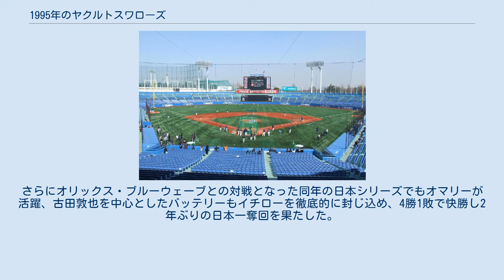1995年のヤクルトスワローズ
1995年のヤクルトスワローズ（1995ねんのヤクルトスワローズ）では、1995年のヤクルトスワローズにおける動向をまとめる。
 この年のヤクルトスワローズは、野村克也監督の6年目のシーズンであり、2年ぶり4度目のリーグ優勝と2年ぶり3度目の日本シリーズ制覇を果たしたシーズンである。
 前年3連覇を逃したチームは巨人対策のため、OBの角盈男を投手コーチに招聘。
また、前年まで二軍監督を務めマネージャー暮らしの長かった松井優典をヘッドコーチに迎えるなど、就任6年目の野村監督はコーチ陣を再編。
開幕前はFAで広沢克己と自由契約によりジャック・ハウエルが巨人に移籍により戦前の下馬評では苦戦が予想される中（3位か4位と予想する評論家が多かった）、開幕戦は斎藤雅樹に完封負けを喫したものの翌試合では桑田真澄に完封される目前で飯田哲也への危険球により退場に追い込まれた後リリーフで登板した橋本清、石毛博史を攻略し逆転勝ちをおさめ続く第3戦も勝利する。
その次の対中日戦で阪神を自由契約になりヤクルトに加入したトーマス・オマリーが3打席連続本塁打を放つなど、オマリーとロッテから加入のヘンスリー・ミューレン、そしてテスト入団のテリー・ブロスの外国人勢の大活躍によりチームは7月まで首位を独走するが、三村敏之監督率いる広島に1ゲーム差と迫られた。
しかし8月以降広島の主力選手にアクシデントが続出すると再び突き放し、9月9日の巨人戦ではブロスがノーヒットノーランを達成して巨人の自力優勝を消滅させると、最後は2年ぶりにリーグ優勝。
さらにオリックス・ブルーウェーブとの対戦となった同年の日本シリーズでもオマリーが活躍、古田敦也を中心としたバッテリーもイチローを徹底的に封じ込め、4勝1敗で快勝し2年ぶりの日本一奪回を果たした。